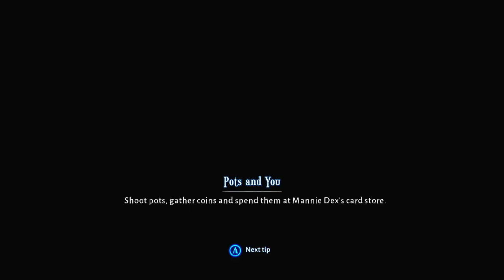GamingNight: Lost in random NS gameplay